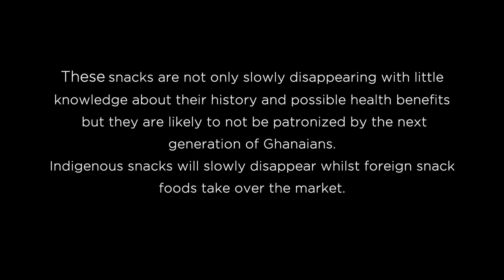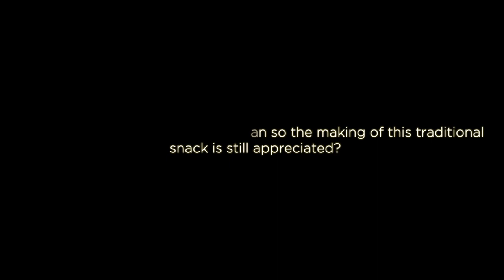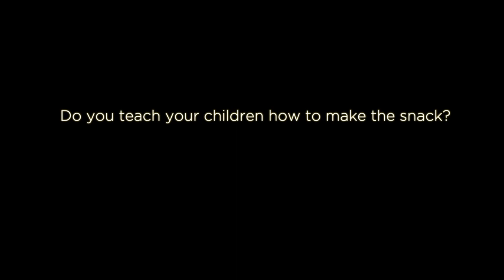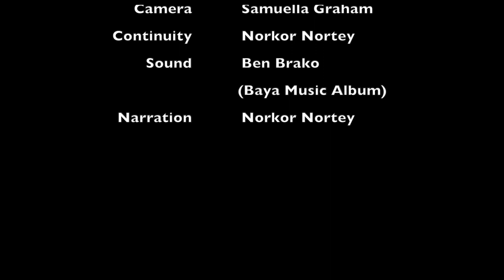LOCAL SNACKS IN GHANA // The Sweet, The Spicy and the Almost Forgotten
The Sweet, The Spicy and The Almost Forgotten is a documentary about Ghana's Local Snacks, and an undergraduate thesis and project by Samuella Graham and Norkor Nortey.